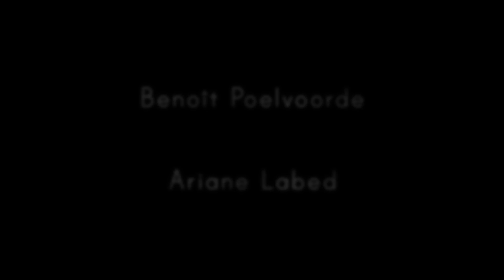Une place sur la terre - Bande annonce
Une place sur la terre - Sortie le 28 Août 2013

Un film de Fabienne Godet
Avec Benoit Poelvoorde,  Ariane Labed

Pour plus d'informations, de vidéos ou de bande annonce sur Une place sur la terre et commander vos e-billets, rendez vous

L'histoire de Une place sur la terre

Antoine, photographe joyeusement désabusé, a pour seul ami Matéo, le jeune fils de sa voisine souvent absente, auquel il donne une éducation fantaisiste. Un matin, des notes de piano venues de l'immeuble d'en face captent son attention. Antoine ne sait pas encore que celle qui les joue, Elena, étudiante idéaliste et sans concession, va bouleverser sa vie et lui permettre enfin de trouver une place sur la Terre...